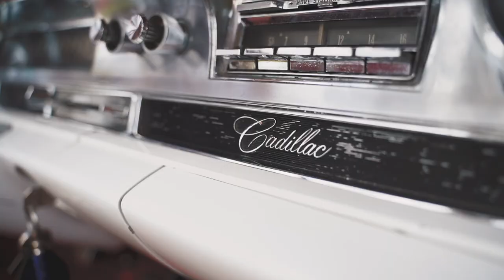Cadillac Limo Hire (For Weddings & Other Events) - Perth Classic Charters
Nothing beats a classic! Whether it is your wedding day or any special event, we have got you covered. to see our vehicles or get a quote.

Why Choose a Cadillac Limo for Your Special Event?

Perth Classic Charters offers you a choice between the 1962 Cadillac Series 62 Convertible and the 1964 Cadillac Series 75 Presidential Limousine. Both models are guaranteed to get you to your destination in style.

Turn heads as you drive by with a Cadillac limo. Our first-class limousines offer comfort, convenience, and luxury all-in-one. It is the perfect ride for weddings, birthdays, or even just a night out with your partner.

Cadillac is a recognised name in Australia and the rest of the world. Add the old-style convertible to the modern world, and you have an exceptional combination! Go for this car when you want an impeccable entrance with a strikingly distinct retro style.

It’s a great choice for:

👰 Weddings

Without question, you want your wedding to be unforgettable. And the celebration starts the moment you pull up at the venue. Set the tone right away with your cool limo with the top down.

🎉 Other Special Events

When you are heading to a party, business gathering, or any occasion, why not arrive in style? After all, dressing for the event is not just about your clothes, but your car as well.

🚗 Cruising Around Town

Classic vehicles are not just for weddings and special occasions. When you feel like riding around town to view the wonderful sights, there’s no better way than to drive around with a Cadillac limo.

Perth Classic Charters is Your Ultimate Classic Cadillac Hire Provider

Our limos are equipped with state-of-the-art interiors, giving you the ultimate style and cosiness that you want. Cadillac limousines have become the first choice of the bride on her way to the wedding ceremony.

We have professional chauffeurs who will drive you to your destination with strict care. We also maintain our vehicles carefully to keep them scratch and smoke-free. Mechanics regularly inspect them to make sure they drive smoothly. This way, you enjoy your event absolutely stress-free.

Do you have a special request? No problem. We can provide you with your necessities, including champagne, flowers, and other treats. We are known for accommodating our clients’ requests even at a moment’s notice, provided they are well within reason. It is not just our job to make your big day even bigger – it’s our pleasure, too!

Contact Perth Classic Charters for a stress-free ride that you will surely never forget! For more information about our services and vehicles, today.